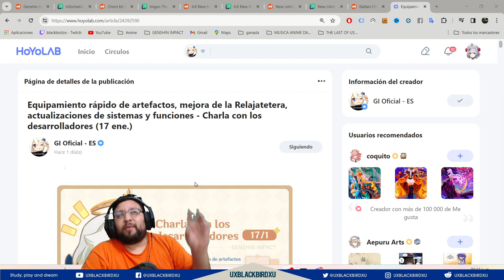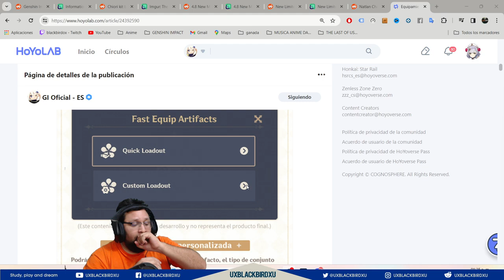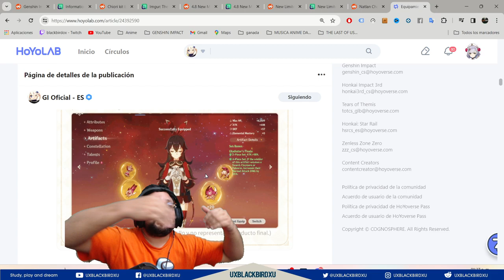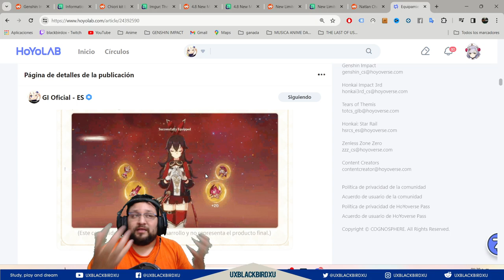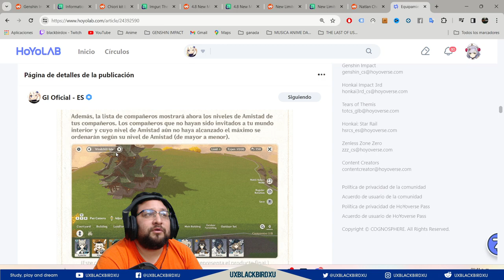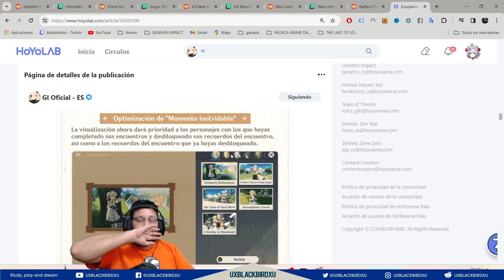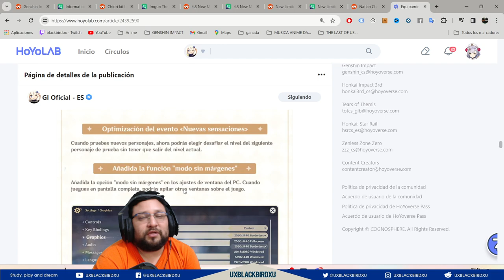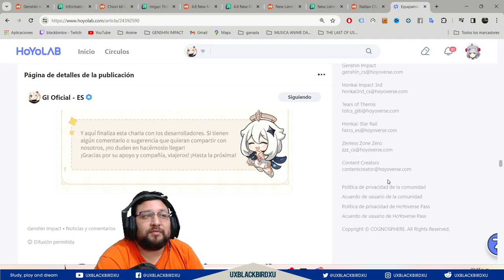▶️ Charla con los desarrolladores VEr. 4.4👍| 🐳 Genshin Impact🐳 | Equipamiento rápido de artefactos